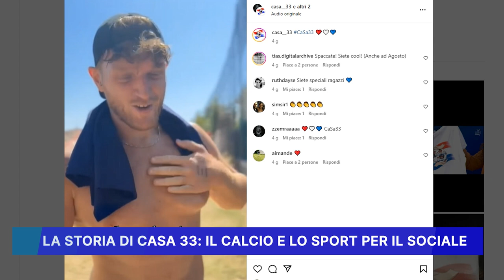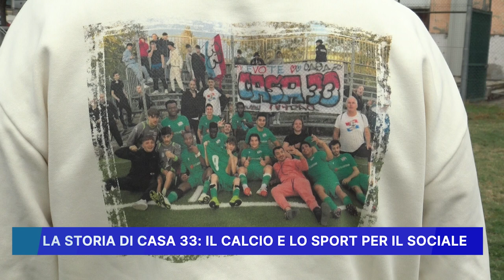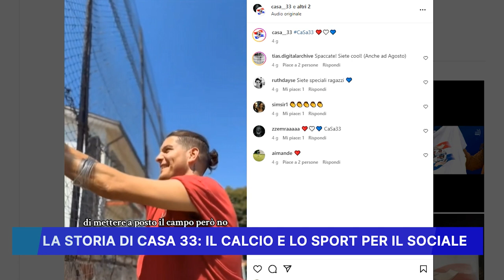LA STORIA DI "CASA 33", IL CALCIO E LO SPORT PER IL SOCIALE